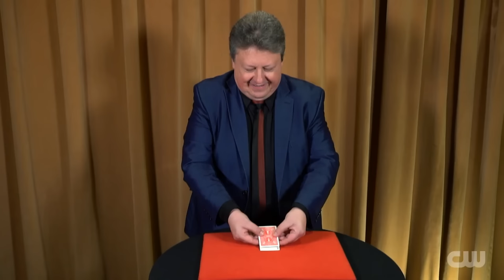Henry Evans FOOL Penn and Teller? (S10 E13)